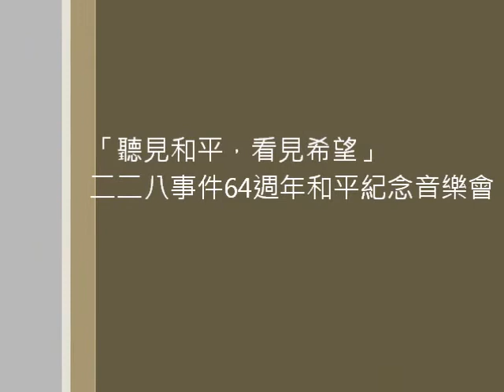228 Memorial Concert @London. 01 音樂會始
對於過去，我們可能有不同的經驗；
對於未來，我們可能也有不同的願景；
現在我們或許對政黨亦有不同喜好。

可是不論如何，我們都曾經成長生活於
這美麗寶島。且讓你我一同關懷台灣、
珍惜民主、追求自主美善的未來。

二二八事件是台灣不可抹去的歷史，
是台灣在近百年來擁有的重要史詩。
我們不應懼怕談論甚至有意埋藏它，
反之，何不讓我們珍惜它，用審慎
嚴肅的反省態度年年紀念它，讓它
成為確保台灣永久和平的歷史明燈！

「聽見和平，看見希望」二二八事件和平紀念音樂會
日期：2011年2月19日 (星期六)
地點：Lumen United Reformed Church, London
主辦：旅英台灣僑學各界
承辦：英國台灣協會、倫敦台灣光鹽團契